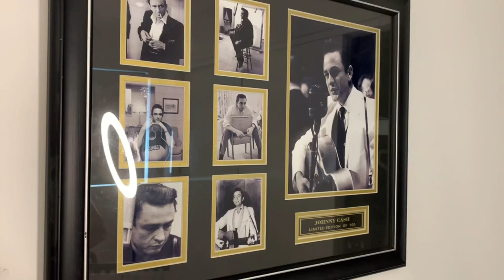Hillbilly Moon Explosion - My Love For Evermore - Guitar Cover Adrian Whyte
Hillbilly Moon Explosion My Love for Evermore exploded onto the scene winning fans from all over the world across all genres and tastes.

Also!! I will be running a competition soon to win one of these (posted 5th March 2021)

Mystery Brain / Nocturne Pedals

The Vaudevillains (my original psychobilly band)

The Guitar Emporium

Death rides a Harley (my solo album)